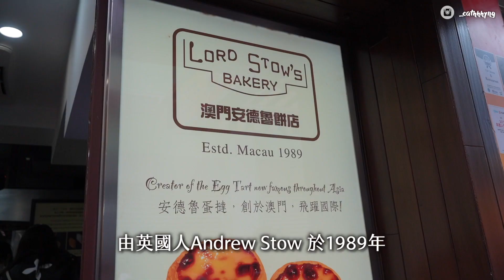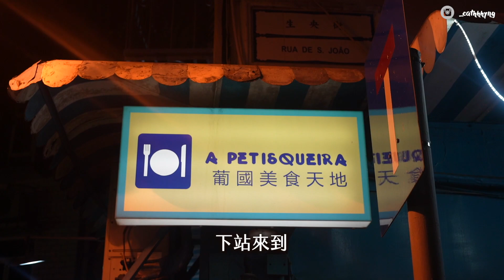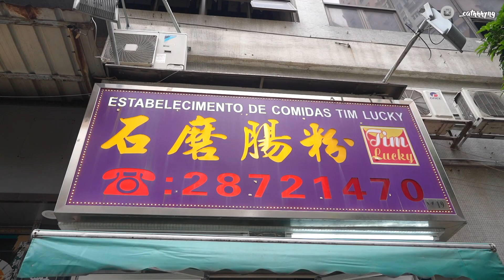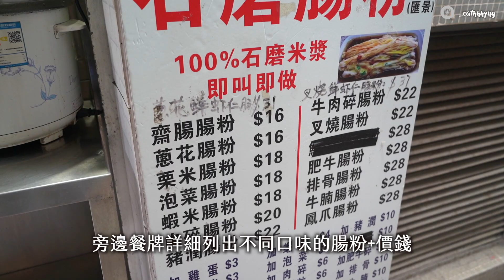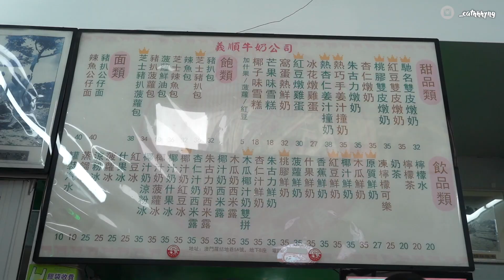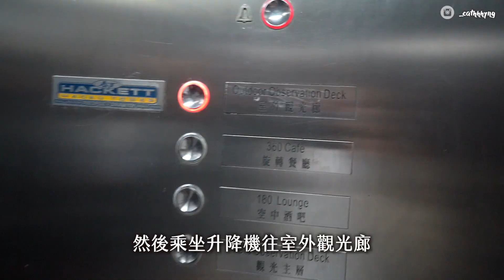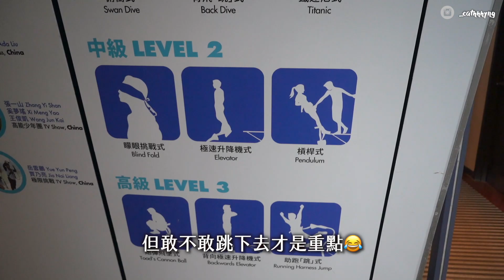🇲🇴澳門美食懶人包😋必試正宗葡國菜🥘官也街安德魯葡撻🍮義順牛奶🥛澳門旅遊觀光塔🌇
🇲🇴一連三集的澳門之旅來到最後一集啦
到訪澳門其中一個行程 當然就要吃盡澳門美食✌🏻
由平民版葡國菜 到甜品都有吃到😋
餐廳資料都列好在下方了⬇️ 歡迎大家參考～

地址: 澳門氹仔官也街9號栢鴻大廈地下E座
💡Tips: 當天光顧官也街分店 要留意關門時間為7pm

地址: 澳門氹仔舊城區生央街15號
💡Tips: 當天因為有其他客人取消預約方可入座，建議提早預約以免無位

3. 添好運石磨腸粉 Tim Lucky
地址: 澳門亞威羅街53號匯景花園(第二座)

4. 義順牛奶
地址: 澳門亞美打利庇盧大馬路381號
💡Tips: 店舖空間較小

地址: 澳門觀光塔前地
💡Tips: 距離市區較遠，需要留意關門時間